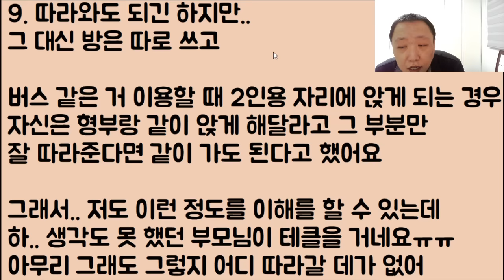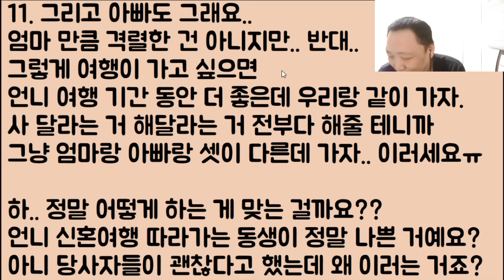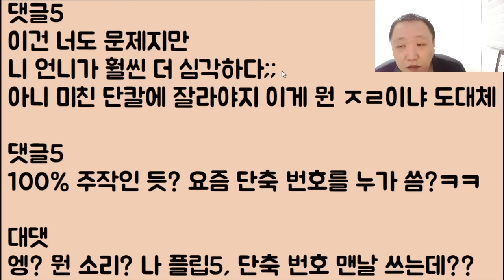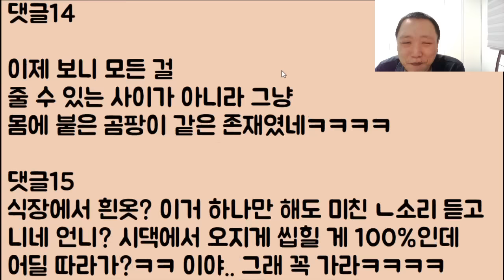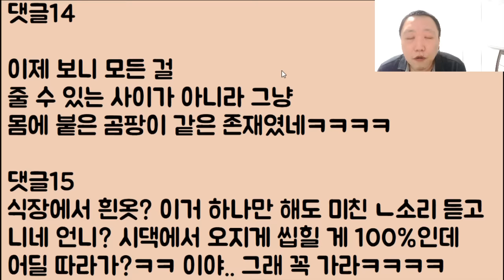[아니 이 냔이?ㅋㅋ😝😝] 우리 언니 신혼여행 갈 때 제가 따라갈 생각인데요 엄마가 너 미쳤나며 욕을 합니다.. 아니 이게 왜 안 된다는 거죠??ㅠㅠ